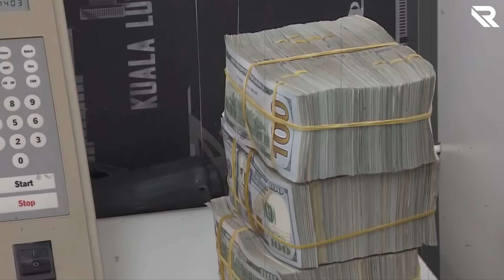Pencetak Produk wanita Tercantik Tapi Negaranya Hancur & miskin, Inilah Fakta Unik Di Negara Libya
Libya adalah sebuah negara di wilayah Maghrib Afrika Utara. Libya berbatasan dengan Laut Tengah di sebelah utara, Mesir di sebelah timur, Sudan di sebelah tenggara, Chad dan Niger di sebelah selatan, serta Aljazair dan Tunisia di sebelah barat.
Dengan wilayah seluas hampir 1,8 juta kilometer persegi (700.000 sq mi), Libya adalah negara terbesar keempat di Afrika menurut luas wilayah, dan ke-17 terbesar di dunia. Kota terbesarnya, Tripoli, adalah rumah bagi 1,7 juta dari 6,4 juta rakyat Libya. Tiga pembagian wilayah tradisional negara ini adalah Tripolitania, Fezzan dan Cyrenaica.
Pada tahun 2009, Libya memiliki IPM tertinggi di Afrika dan PDB (PPP) per kapita tertinggi di Afrika, dan di susul oleh Seychelles, Guinea Khatulistiwa, dan Gabon. Libya memiliki cadangan minyak terbesar ke-10 dari negara-negara lain di dunia dan produksi minyak tertinggi ke-17.

Seperti Apa Kehidupan Wanita Di Negara Libya ??